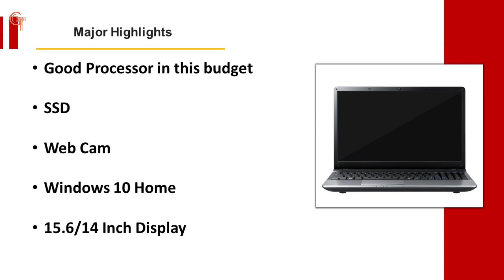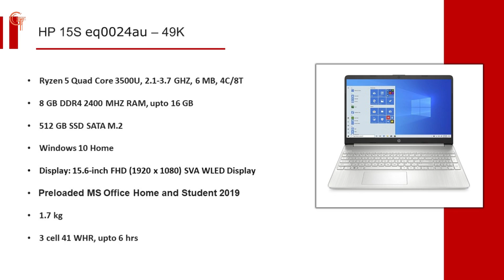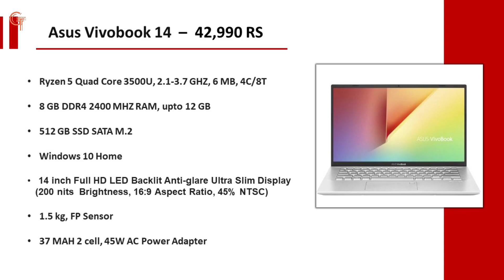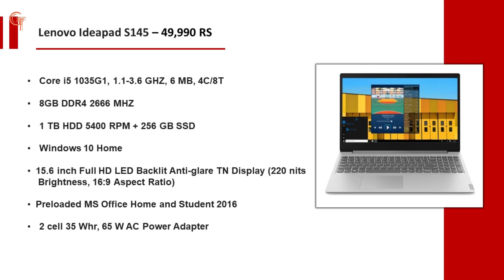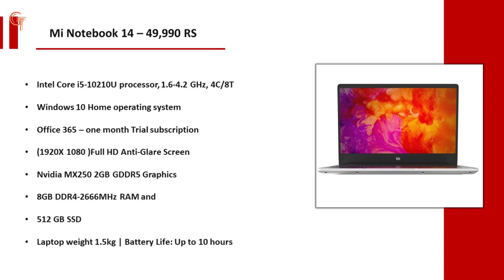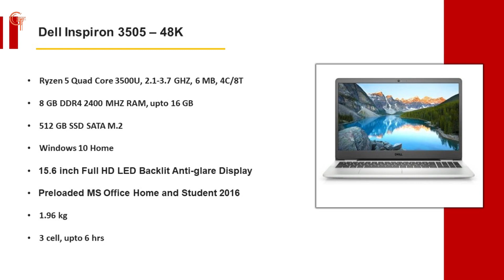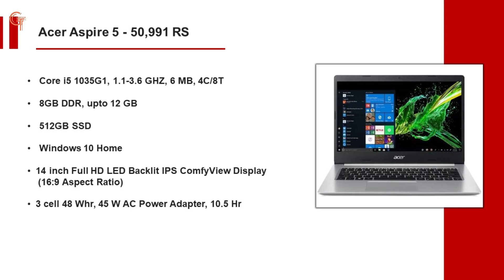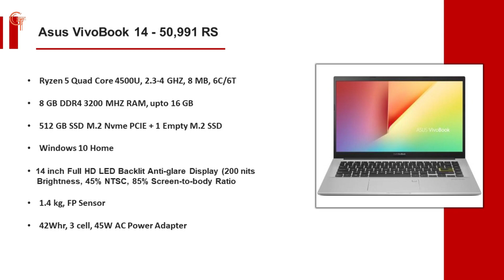Top 5 Laptops in Under 50000 in India - Laptops for Work from home, Student and Professionals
HP 15s
Mi Notebook 14

👉 Ryzen 4000 Laptops💻

Lenovo Ideapad 3 R5 4600H
HP Pavilion 15 💻
R5 4600H 144 Hz
R5 4600H 60 HZ
Asus Zephyrus 💻
G14 R5 4600H + GTX 1650
G14 R5 4600H + GTX 1650Ti
HP Omen R5 4600H 1650Ti
Asus TUF A15 💻
R5 4600H + 1650
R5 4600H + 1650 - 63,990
R5 4600H + 1650(Ms Office)
R5 4600h + 1650Ti
R5 4600h + 1650Ti
R7 4800h + 1650Ti
R5 4600h + 1650Ti 1TB + 512GB SSD
R7 4800h + 1650Ti 1TB + 512GB SSD

Dell G3💻
i5 10th Gen + 1650
i5 10th Gen + 1650Ti
i7 10th Gen + 1650
i7 10th Gen + 1650Ti

HP Omen 💻
i5 10th Gen
i7 10th gen

i5 10th + GTX 1650
i5 10th + GTX 1650Ti
i5 10th + GTX 1650Ti + 144 HZ
i7 10th + GTX 1650
i7 10th + GTX 1650 + 144 HZ

 👉Lenovo 7i and 5i Models
 5i 💻

 👉 Laptops 2019 Buying Links
Acer Nitro 5
Acer Nitro 7
Acer NItro 7